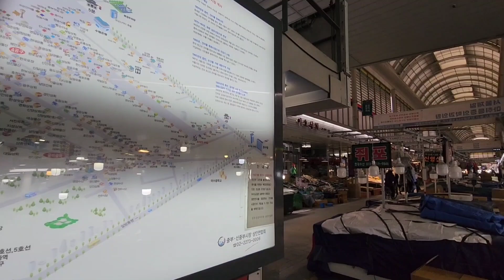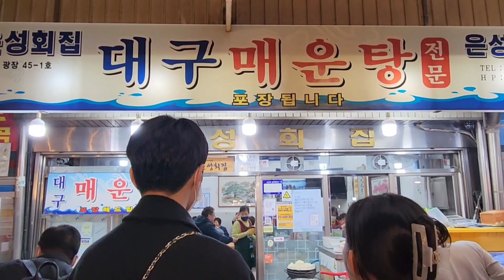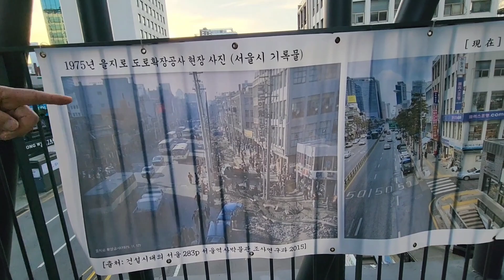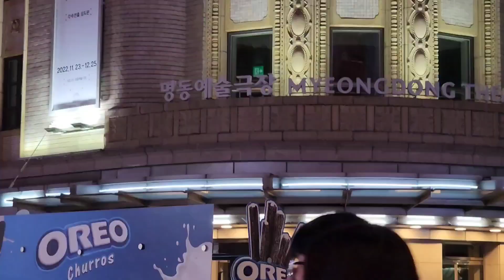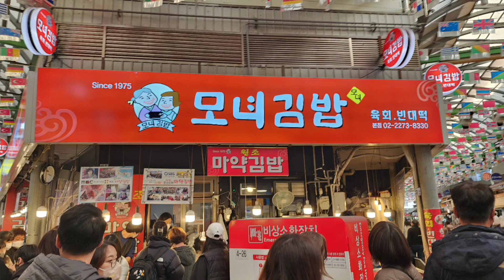22.어슬렁친구들과 서울시내 추엌만들며 즐기기